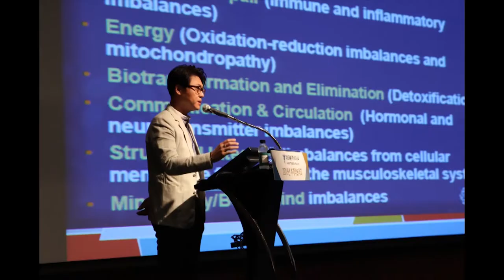건강강의- 행복과수명 의 관계에 대한 연구결과 공개